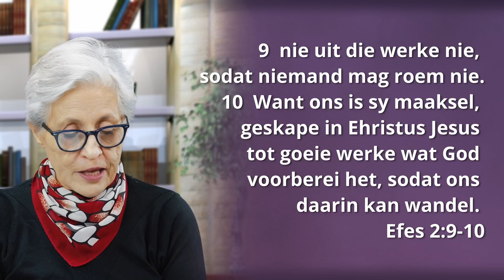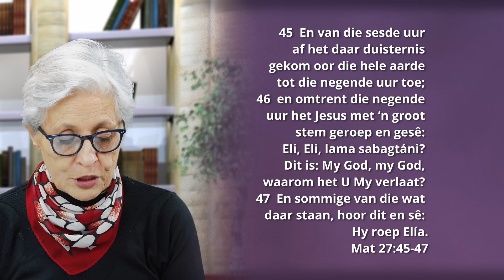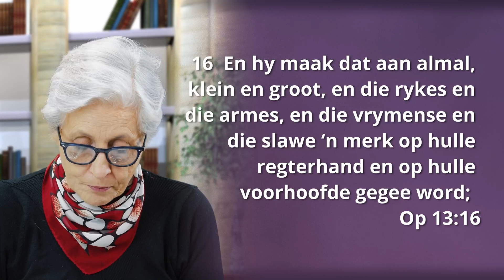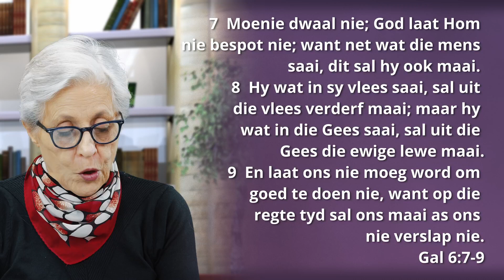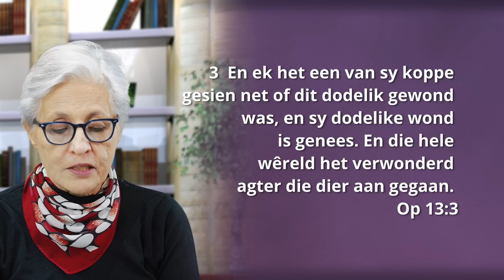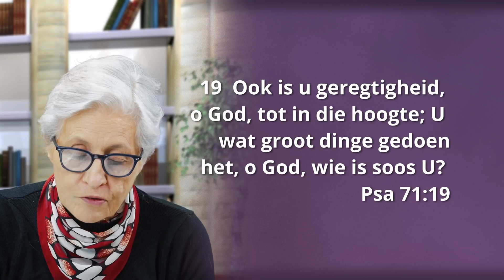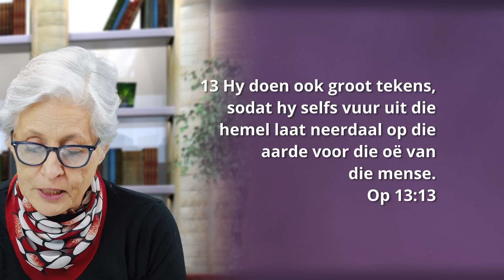11. Die seël van God en die merk van die dier: Deel 1 | Drie Kosmiese Boodskappe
“Ek het ook ’n ander engel van die ooste af sien kom met die seël
van die lewende God. Hy het met ’n harde stem geroep na die vier engele aan wie
mag gegee is om die land en die see te tref, en het vir hulle gesê: ‘Moenie die land
en die see en die bome tref nie. Ons moet eers die dienaars van ons God op hulle
voorkoppe merk met die seël’” (Openbaring 7:2 en 3, OAB).
Namate ’n mens die eindtydgebeure rondom die merk van die dier bestudeer,
skemer ’n belangrike feit deur: die geweldige verskil tussen die wyse
waarop God enersyds, en die vyand van die mens andersyds, te werk gaan.
 Soos ons reeds in ons studies vasgestel het, draai die groot stryd tussen Christus
en Satan hoofsaaklik om die kwessies van lojaliteit, aanbidding en gesag. Let op
die profesieë wat die mag van die dier in Openbaring 13 en die klein horinkie in
Daniël 7 beskryf, asook die profetiese woorde oor die “die mens van sonde” in 2
Tessalonisense 2 (OAB). Al hierdie skrifgedeeltes praat van ’n mag wat God se
gesag toe-eien, lojaliteit afdwing en ’n vervalste aanbiddingstelsel inbring. Hoe kry
hulle dit reg? Hulle doen dit deur geweld en dwang, en dikwels deur omkopery en
aanloklike belonings – alles in ’n poging om die mens te noop tot valse aanbidding.
 Die groot dryfveer in die koninkryk van God, daarenteen, is liefde. Die
aanbidding van die lewende God, pleks van die dier, is waaruit die ware gelowige
sy of haar diepste vreugde en behae put. Die kinders van die Here is toegewyd aan
Hom omdat hulle besef hoe toegewyd Hy aan hulle is. Al wat keer dat ons eendag
die merk van die dier eindtyd ontvang, is ons liefde vir Jesus. Daardie liefde is so
diepgaande dat ons greep op Christus nooit verbreek sal word nie.
 Hierdie week bekyk ons hierdie temas.